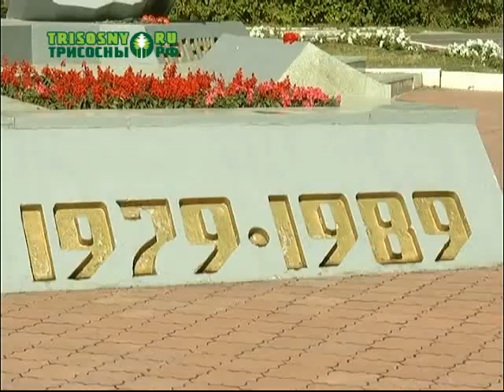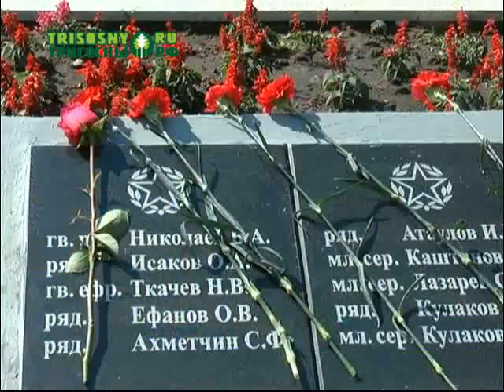Праздник мужества, сильных духом людей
В Димитровграде на Аллее Славы прошел торжественный митинг, посвященный Дню ВДВ. В этом году воздушно-десантным войскам исполнилось 88 лет.